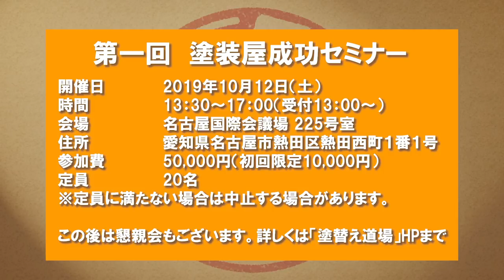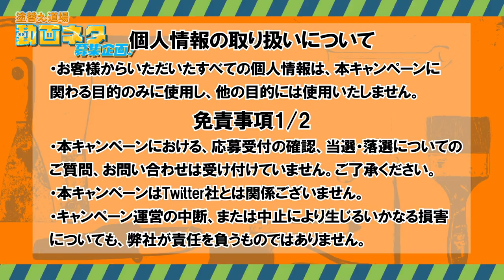職人の最後のひと手間！細かな部分で差が出る職人のこだわり紹介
塗り替え道場の塗装職人たちの最後のひと手間。プロの仕事、こだわりの技術が光る職人のしごとに対する思いをひたすら聞いてやってください。